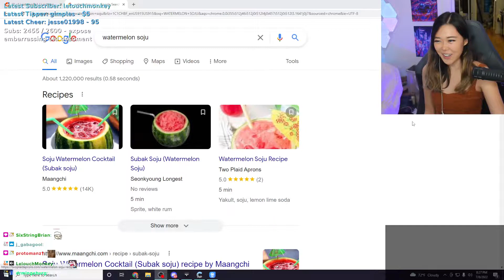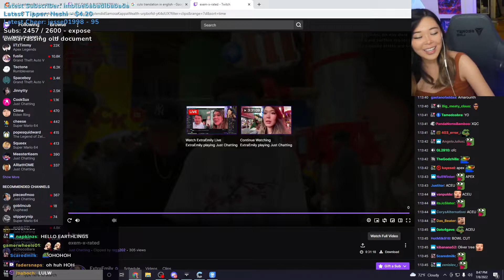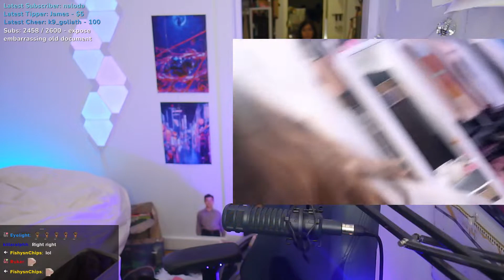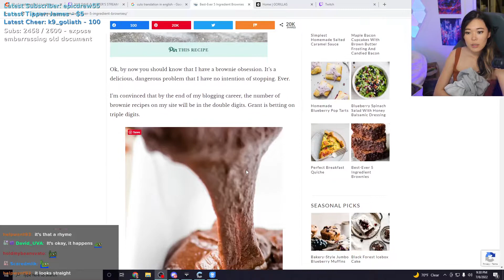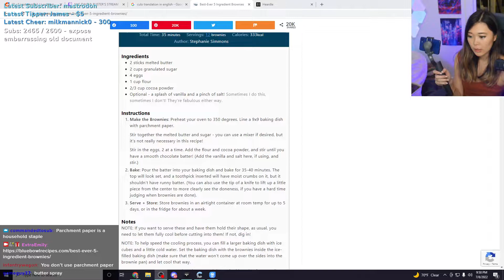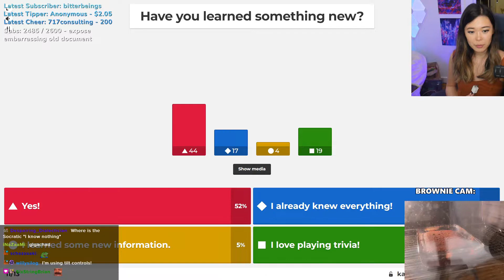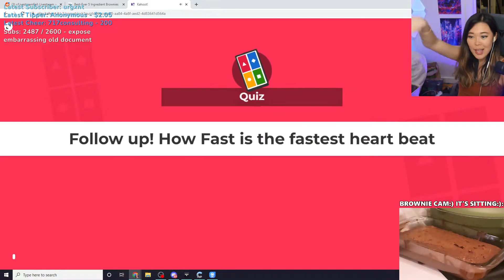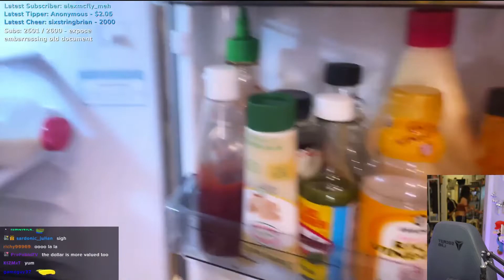Making Brownies From Scratch!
ExtraEmily VOD From: July 8, 2022